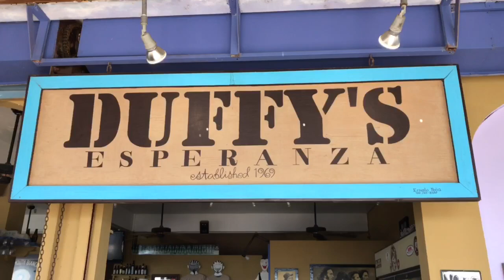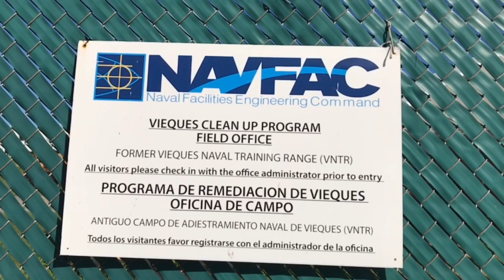Moving to Vieques? Here's what you need to know.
Vieques is an island off of Puerto Rico. Would you want to move there? We take a look at all the factors. Vieques is still a part of the United States. So your money, cell phone, and English will still work. Living in Vieques is also relatively cheap. You could live on $2500 a month easily. And if you love great beaches, and then this is the place to hunker down. Vieques also has some great restaurants with innovative chefs. However, there could be some drawbacks. Vieques can be boring if you want nightlife. You better be somebody who can entertain yourself or who likes solitude. If you want medical care, you will need to go to either the mainland or to San Juan. Another problem is car repairs. However, this could be a great business opportunity for an experienced car mechanic. Tell us what you think.